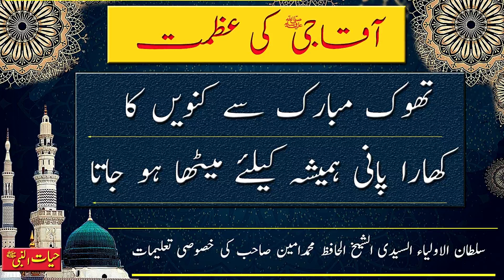AQA JI SallAllahu Alayhi Wa-Sallam Ki AZMAT | Madina Tul Awliya Multan Shareef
AQA JI SallAllahu Alayhi Wa-Sallam Ki AZMAT